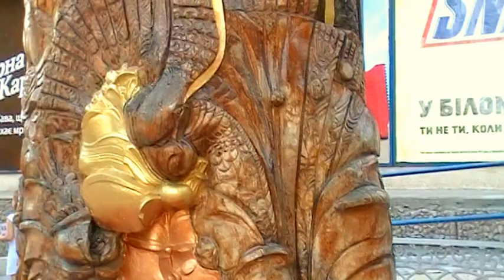ПОШЛИ В БЕЛЬГИЙСКИЙ РЕСТОРАНЧИК И ТАМ 2.08.2017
ЧУДО - МАСКА "СОФОРА" ОТ ОБЛЫСЕНИЯ, ВЫПАДЕНИЯ ВОЛОС И ШЕЛУШЕНИЯ